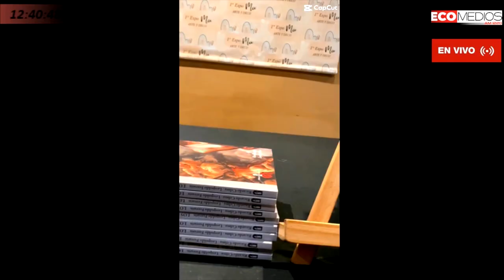María De Los Ángeles del Olmo (Organizadora de la Expo Mix Arte y Deco Avellaneda)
María De Los Ángeles del Olmo (Organizadora de la Expo Mix Arte y Deco Avellaneda) La Picadita de los Sábados